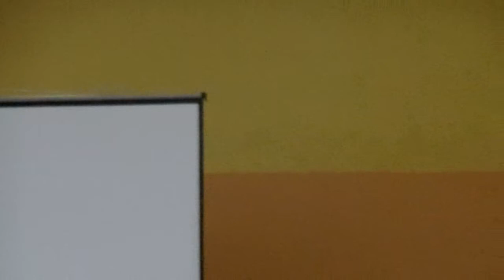Gimnazjum im J. Korczaka w Popowie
Magdalena Więcławska i Dominika Cieślik